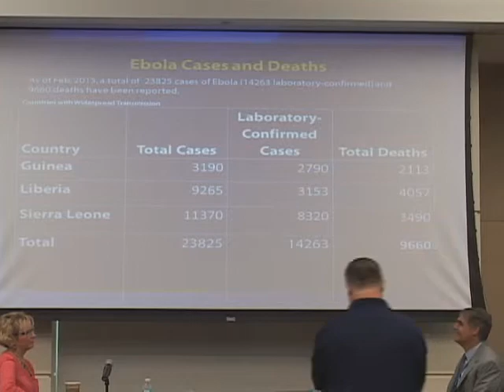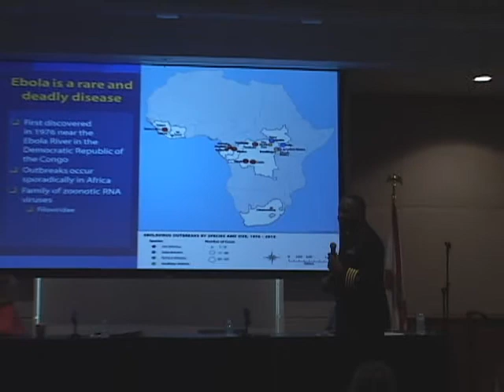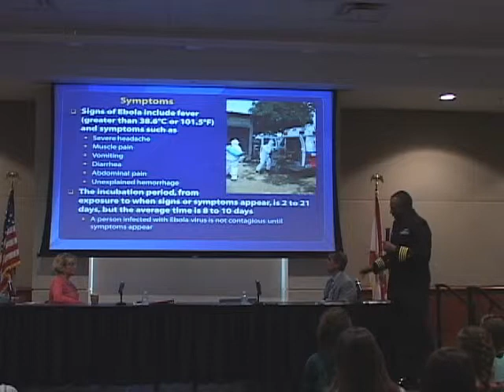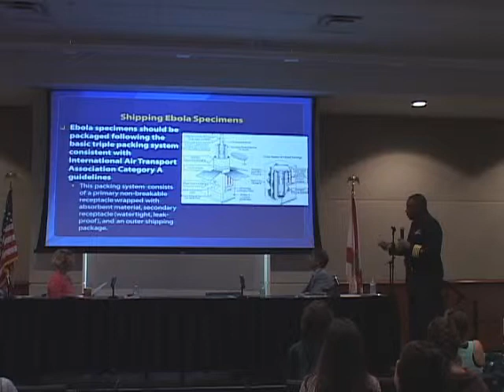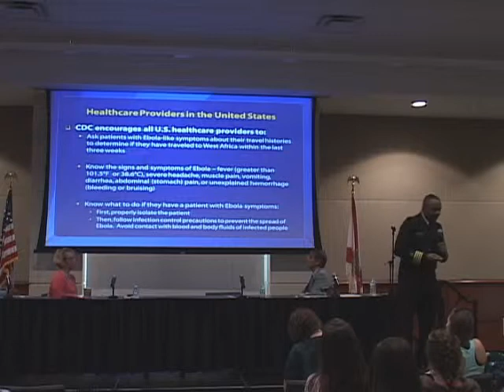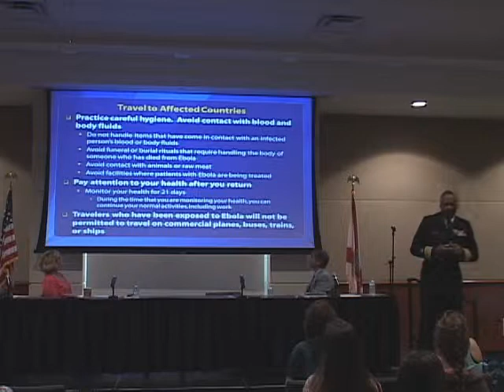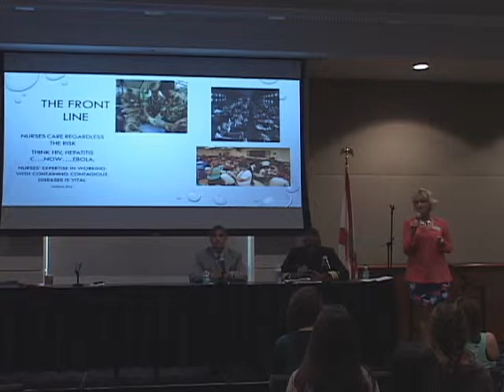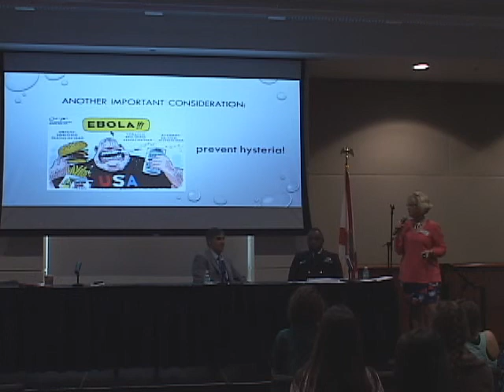Ebola Panel Discussion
The College of Central Florida hosted panel discussions on “Ebola: Global Challenges and Local Concerns” March 2 and March 5.

A panel of two health care practitioners and two college professors will discuss the global Ebola crisis, the implications for Central Florida, and take questions from the audience.

Panelists are Lynn Maltais, a registered nurse and CF faculty member; Dr. Thomas Poirier, executive medical director of the Citrus and Marion County Health Departments; Sharon Abramowitz, Ph.D., assistant professor at the University of Florida’s Center for African Studies; and Dr. William Jackson, Center for Disease Control Office of Public Health Preparedness and Response and Captain of the U.S. Public Health Service Commissioned Corps.